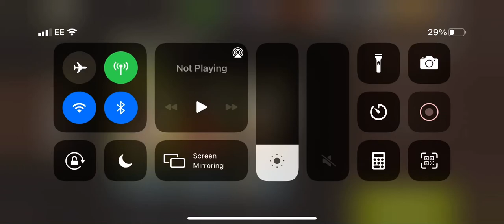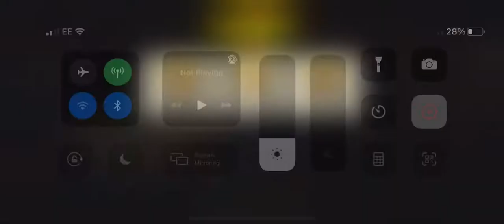Pool shark lvl 45